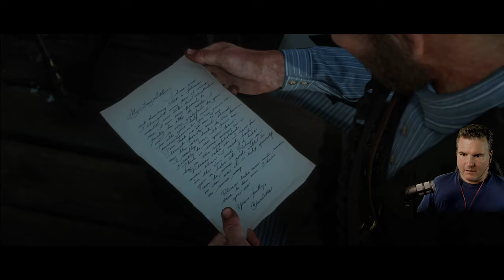CURSE OF BUTCHER CREEK ● Part 38 ● Red Dead Redemption 2 Blind Let's Play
This is a Red Dead Redemption 2 Blind Playthrough let's play showing my impressions and gameplay reaction (Facecam gameplay and commentary).

0:00 START
02:47 STRANGER IN A HOUSE
04:31 DUCHESSES AND OTHER ANIMALS - II
07:41 BLIND MAN
08:43 CHARLOTTE BALFOUR
17:13 A BRIGHT BOUNCING BOY - II
28:20 DO NOT SEEK ABSOLUTION - I
34:18 DO NOT SEEK ABSOLUTION - II
42:16 THE WISDOM OF THE ELDERS - II
48:23 THE WISDOM OF THE ELDERS - III
50:04 THE WISDOM OF THE ELDERS - IV
54:28 THE WISDOM OF THE ELDERS - V
1:04:28 TRAIL TREES
1:06:20 OUTRO

Hope ya'll have a Hog-Killin’ Time watching this let's play.